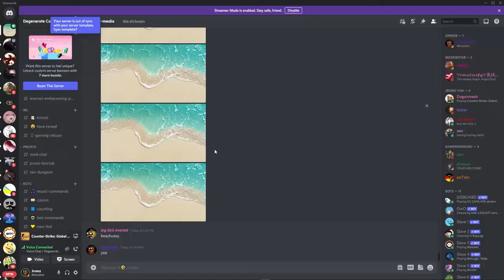wuh oh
hi

CREDITS

TAGS